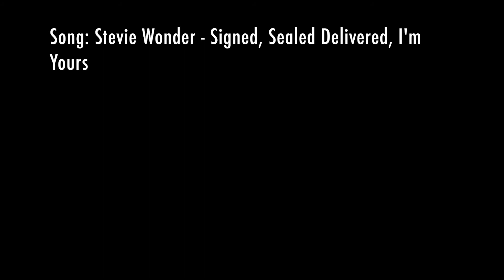Jay Miller | Wonder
Was going to be a serious edit but then turned into bangers and stacks hahaha. Oh and before anyone says anything I'm NOT on Command Crew I just bought their new long sleeve which will be out soon. I was just showing it off hahaha so thats now cleared up.

Credit to everyone who filmed : Kaide Whitehead, Kyle Fletcher